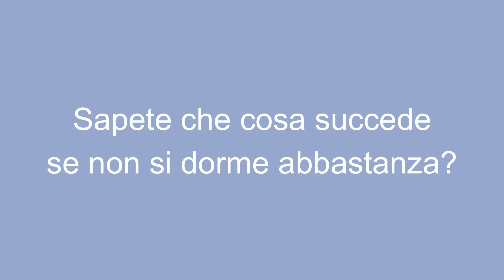Cosa succede se si dorme poco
Dormire poco: ecco quali sono le conseguenze